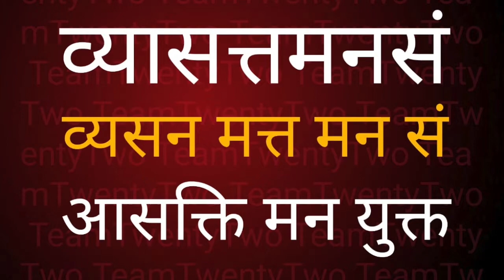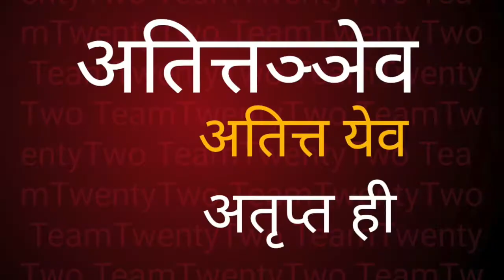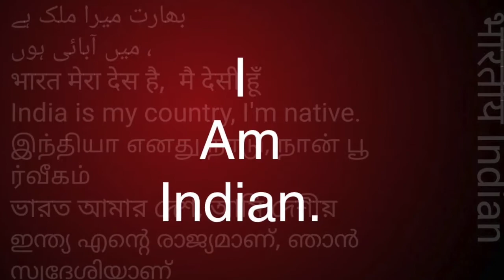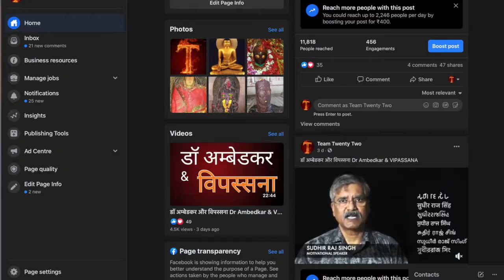Dhammapada 48 /धम्मपद/دھمپاڈا/ダンマパダ/ ধম্মপদ/ ધમ્મપદ/ ಧಮ್ಮಪದ/ਧਾਮਪੱਦਾ/Sudhir Raj Singh/Team Twenty Two